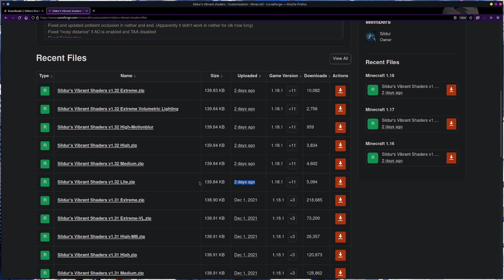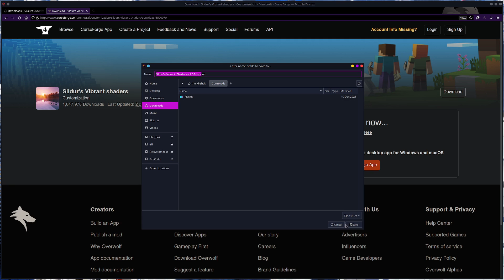A Minecraft new year